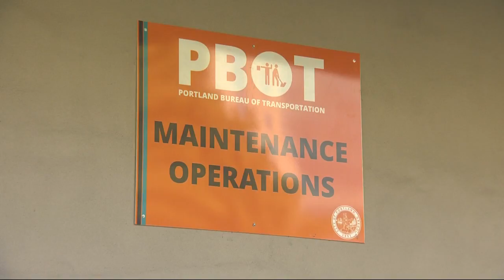Volunteer needs place to throw away litter